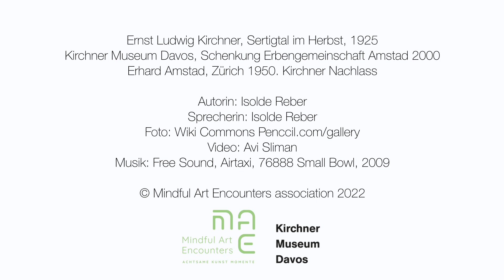A mindful encounter with the Sertig Valley in Autumn by Ernst Ludwig Kirchner.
Let your gaze roam through the autumnal Sertig valley and consciously notice your breath. A mindfulness exercise by Isolde Reber.